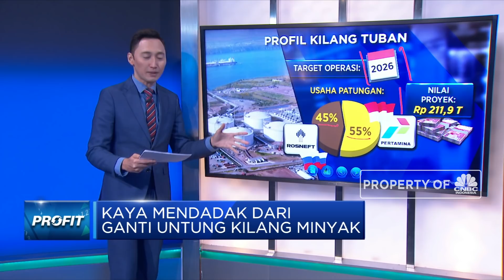Kaya Mendadak Dari Ganti Untung Kilang Minyak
Berita lainnya:
Heboh! Satu Desa Borong Mobil Gegara Ganti Rugi Kilang Tuban

Pembebasan Lahan Proyek Kilang Minyak dan Petrokimia New Grass Root Refinery (NGRR) Pertamina di Tuban, Jawa Timur membuat sejumlah warga ketiban untung dan kaya mendadak. Kepala Desa Sumergeneng, Gianto mengatakan setidaknya ada 225 warga yang menerima pembayaran pembebasan lahan.

Seperti apa? Erwin Surya Brata akan memaparkannya untuk anda dalam Program Profit, Kamis 18 Februari 2021. Terus ikuti berita ekonomi bisnis dan analisis mendalam hanya di